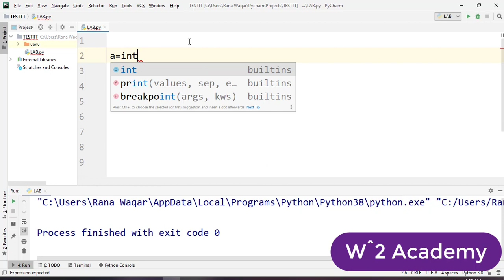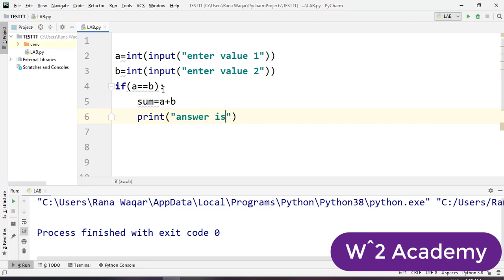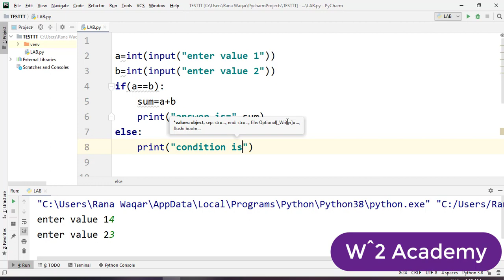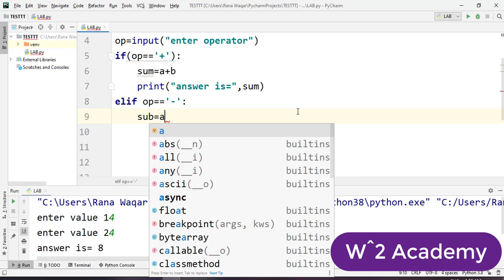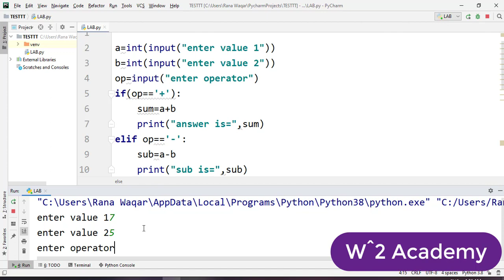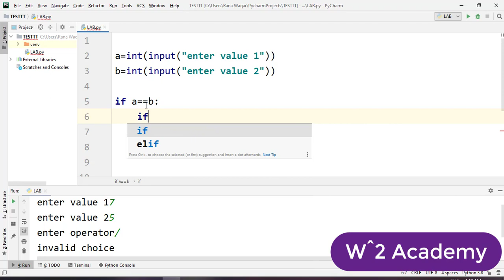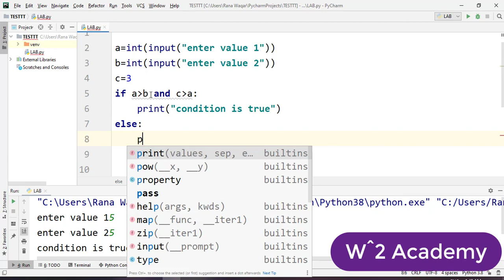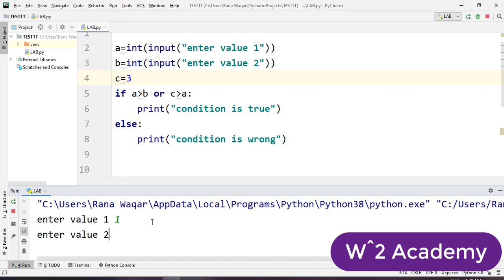16: Decision Making (If | if-else | elif | Nested if statements) in Python Programming in Urdu/Hindi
Decision making structure is the important part of every programming language. Here in this video i will tell you about if statement, if else statement, elif and nested if statement in python 3 programming. I hope you learn a lot about these structures in python programming after watching this video.